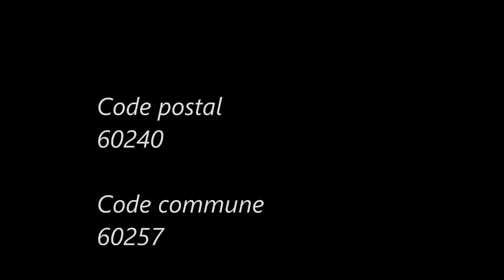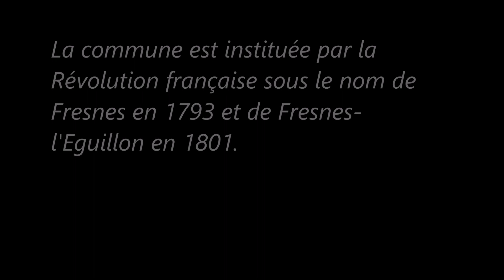Les-Hauts-de-France / Oise (Fresne-Léguillon)